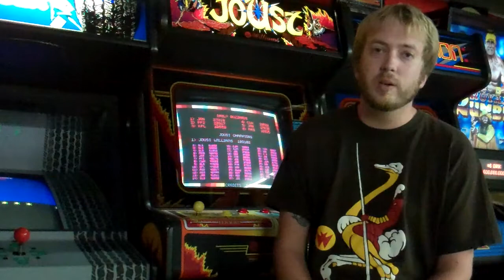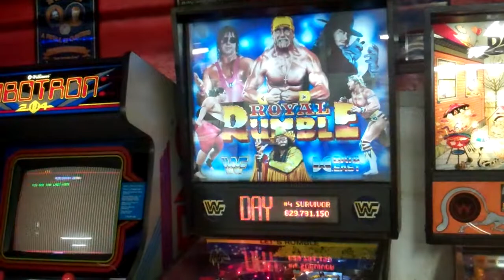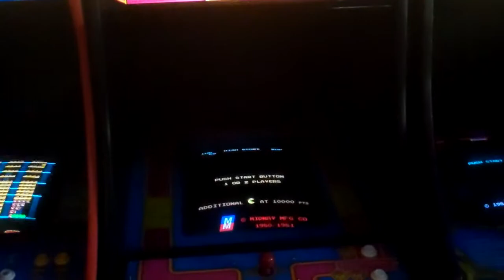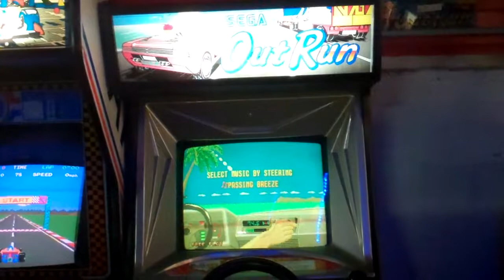Brewer's Arcade - a brief history of collecting, restoring, and maintaining arcade machines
I shot this video for exective producer Dave Danzara who is obtaining arcade footage for an upcoming movie called "The Video Craze". The video is a brief history of how I came into this hobby and what it takes to keep it going.